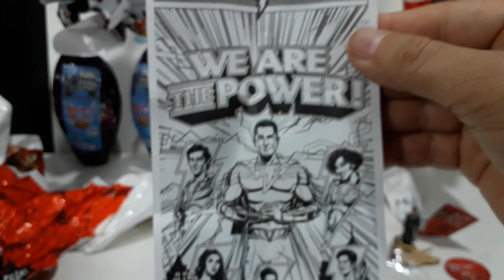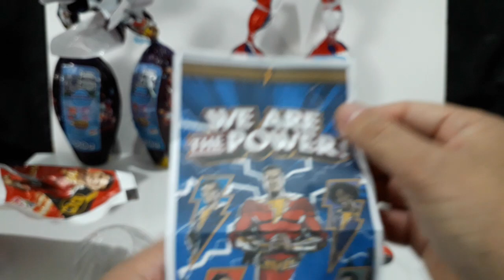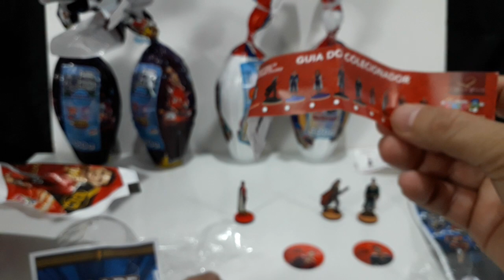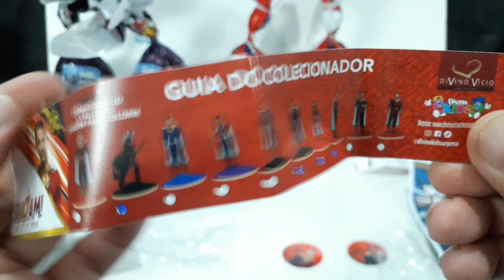Ovo Shazam da Divino Vicio / Dívino Kids - Páscoa 2023